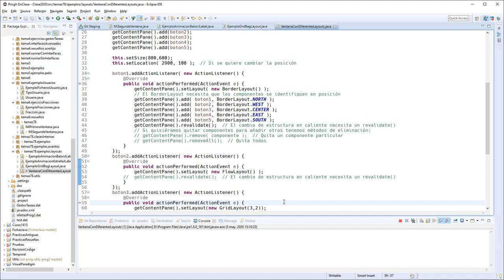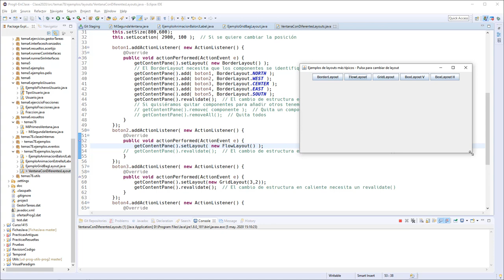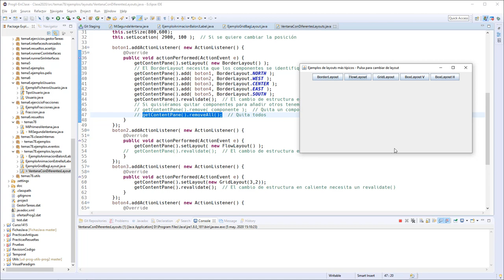Temas7 9 06 Layouts esenciales y cambio en caliente de layouts o componentes